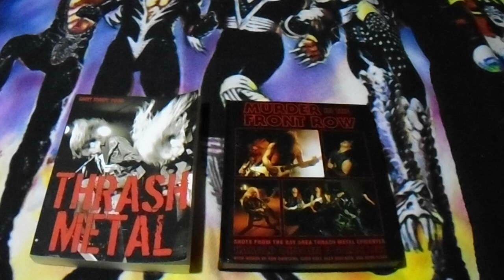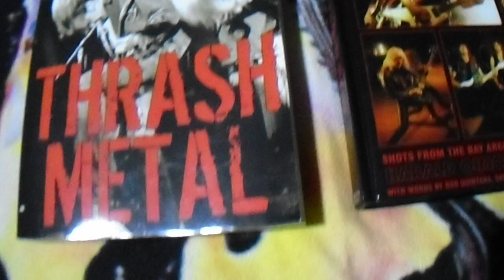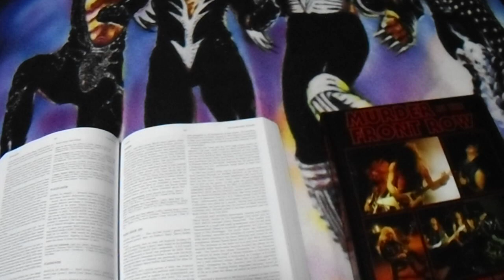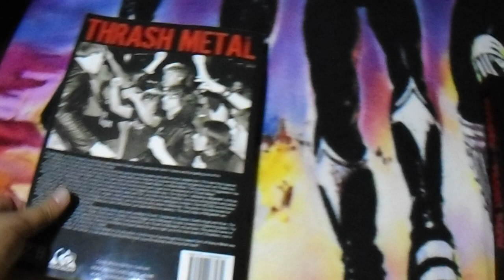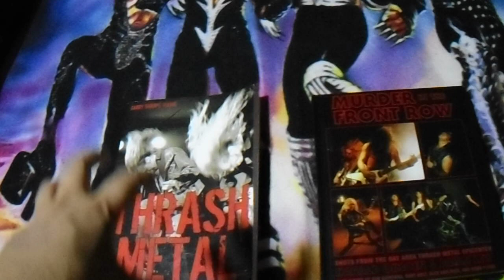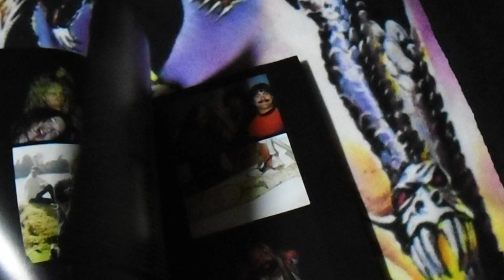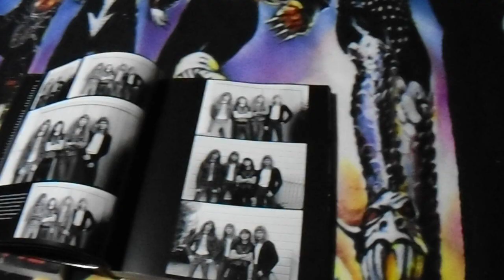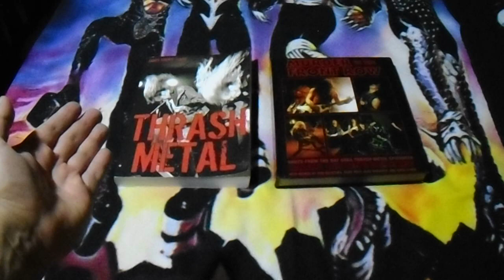Joe´s Record Store, Books That THRASH! Thrash Metal & Murder In The Front Row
Well, I got 2 more very large editions of the father of all extreme metal genres, thrash metal!  The first book thrash metal is more like an encylopedia of bands listed from A to Z, featuring many of the well established who´s who, to a lot of much lesser known and less significant bands through the ages. It´s full of bands from literally all over the world. Thrash Metal is really more like a reference book, than something I would actually sit down to read cover to cover. There is so much information in it though, for whatever band may come to mind. The other book is a large coffee table style edition photo book called Murder In The Front Row. It´s all about the infamous Bay Area Thrash Metal scene and who´s who of bands of the 1980s. This is almost all photos from cover to cover featuring then up and coming bands like a younger Metallica, Slayer, Exodus, Death Angel, etc. This is a look back to the era when Thrash was the arch enemy of glam!